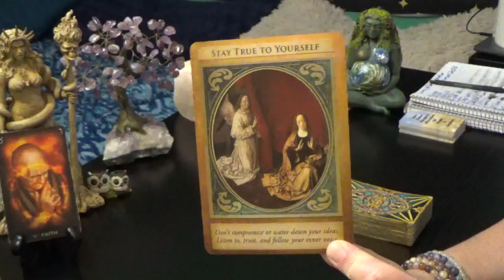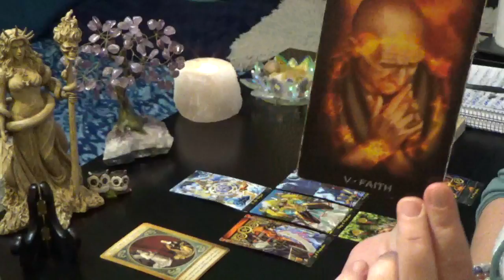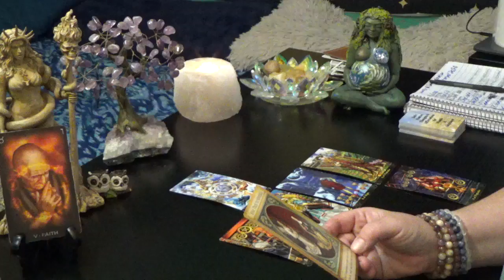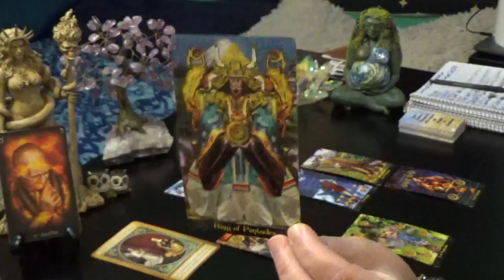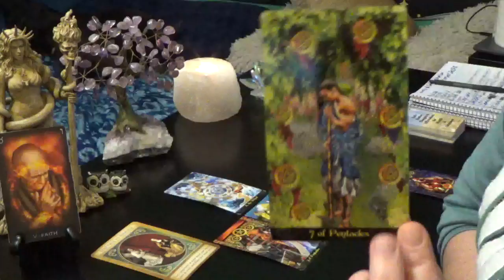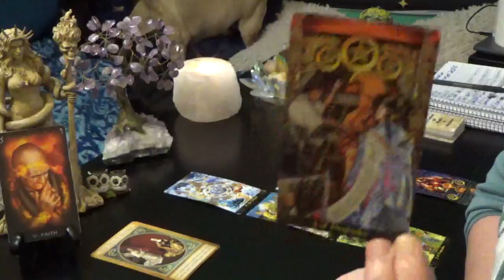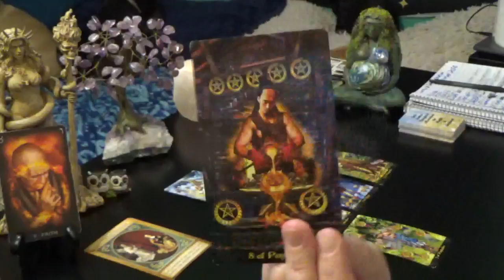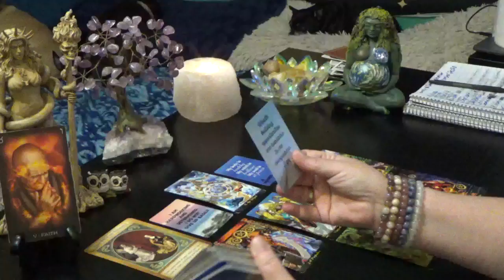AQUARIUS FINANCIAL SITUATION SEPT 10th-10th OCTOBER 2020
Aquarius Monthly Financial Situation